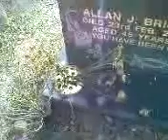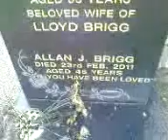Visiting Allan Brigg 10th November 2011 (2)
This is 2 of 3, me being in the cemetery.  This is the first time I've been up and found that someone other than me had  laid flowers.  I was very pleased, for Allan was  afriend to many people and deserves to be acknowledged, even if it is in death. Apologies for any loss of sound/wind noise.